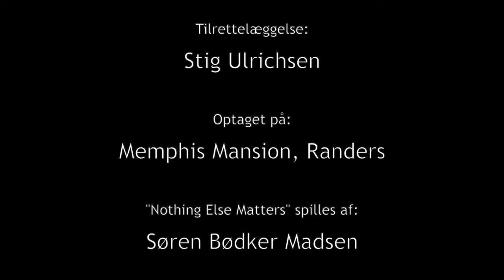Welcome to my World - Søren Bødker Madsen #1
Komponisten og guitaristen Søren Bødker Madsen fortæller om sit liv og karriere. Vært er Stig Ulrichsen.